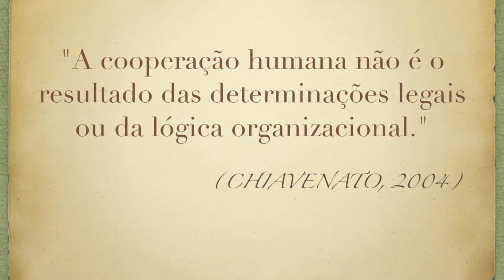Teoria das Relações Humanas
Capítulo 5 do livro Introdução à Teoria Geral da Administração
Univag